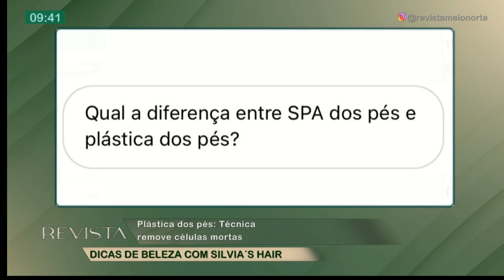Plástica dos pés: Técnica remove células mortas